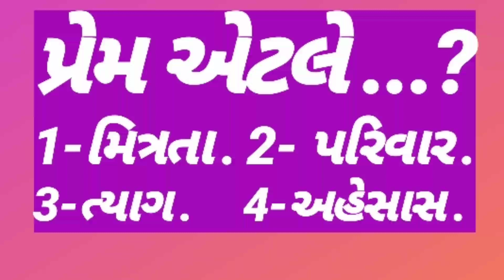પ્રેમ એટલે શું...?? || Velentine Day Special || PREM ETLE SHU ?|| What is love|| HARRY SOLANKI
પ્રેમ એટલે શું!!!???

પ્રેમને ચાર રીતે પામી શકાય...
1 - મિત્રતા.
2- પરિવાર.
3- ત્યાગ.
4- અહેસાસ. ..

તો આવો જાણીએ.

પ્રેમ એટલે શું...???

on  valentine day.
By Harry Solanki.